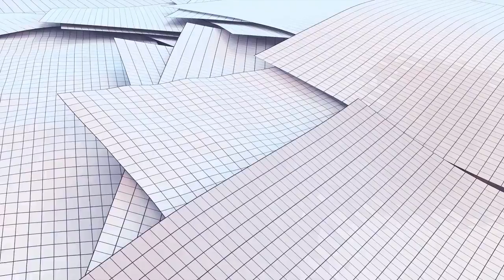Logo Painter | After Effects Templates - Motion Array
Item details Logo Painter is an awesome After Effects template that you can use to create a professionally designed and dynamically animated logo reveal. It's so easy to use with 1 logo placeholder. A short introduction to your TV shows, commercials, trailers, teasers, presentations, slideshows, promotions, events, Facebook and YouTube videos. Impress your audience with this quick and creatively animated AE template. No plugins required. After Effects CC 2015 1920x1080 (HD) No Plug-Ins Music Not Included: Happy Kids Logo Can Be Downloaded Separately. After Effects CC 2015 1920x1080 (HD) No Plug-Ins

 Logo,Painter,Sergei,After,Effects,CC,2015,1920x1080,(HD),No,Plug-Ins,After,Effects,Templates